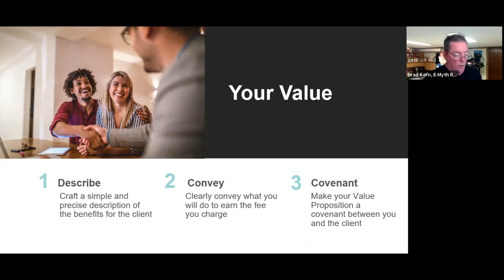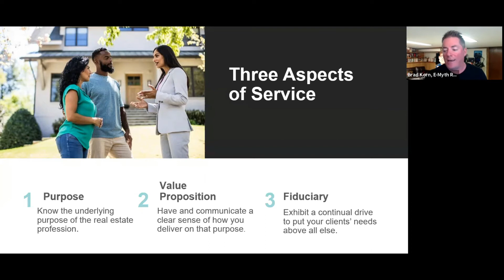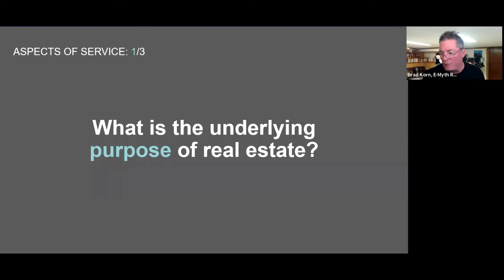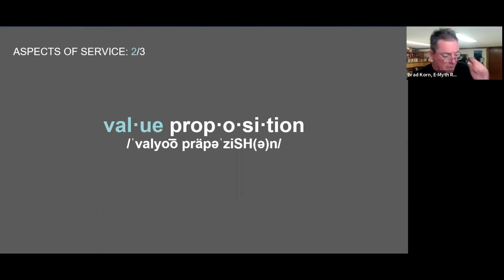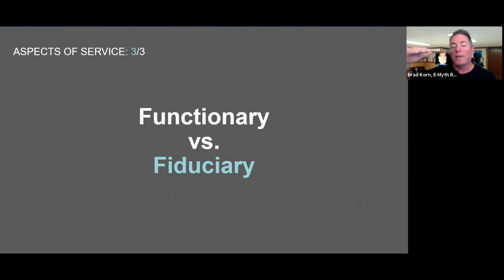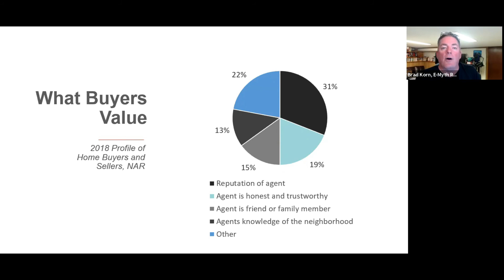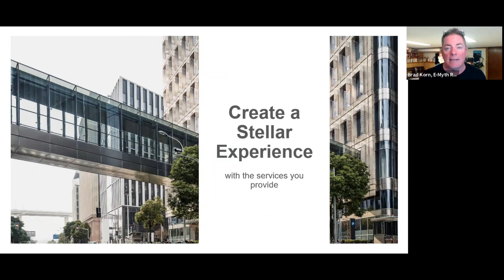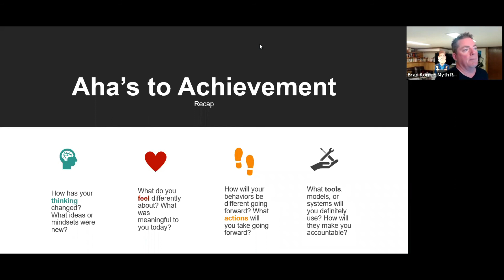IGNITE with Brad Korn 080421